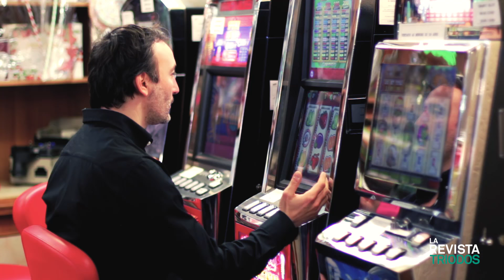Dinero: ¿Fin de la economía o medio para la felicidad? Christian Felber ·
Promotor del modelo de la Economía del Bien Común, Christian Felber es un referente para muchos. El economista austriaco abrirá el Foro Global de la Nueva Economía e Innovación Social (NESI), un evento con descuento para los clientes de Triodos Bank. Más en La Revista Triodos